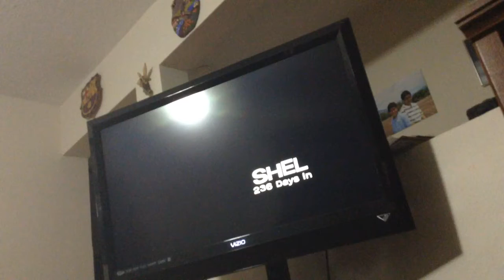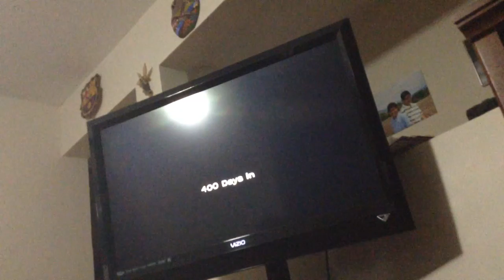The Walking Dead 400 Days Shel and Tavia